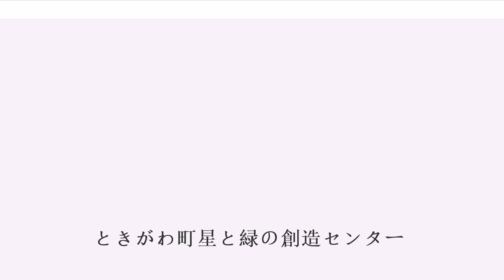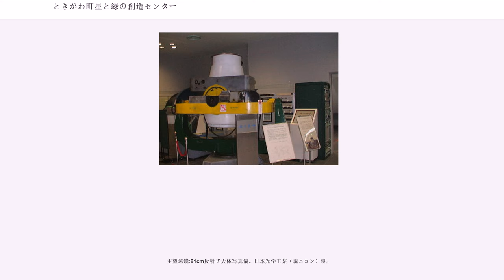ときがわ町星と緑の創造センター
ときがわ町星と緑の創造センター（ときがわまち ほしとみどりのそうぞうセンター）とは埼玉県比企郡ときがわ町（旧都幾川村）が国立天文台から、施設の老朽化、周辺環境の悪化や大型観測施設の稼動等によって閉鎖された堂平観測所の譲渡を受け、キャンプ場等を整備した施設の名称である。
一等三角点のある標高875.8ｍの堂平山の山頂に位置する。

三鷹キャンパスを初めとして、東京からの交通のアクセスがよく、かつまた、冬場の晴天率が高いため、岡山天体物理観測所と並んで日本の天体観測をリードしてきた観測所であった。

岡山天体物理観測所が主として分光観測等を中心に行う観測施設として開設されたのに対し堂平観測所は主に光電観測を主目的とした。

初代所長は広瀬秀雄だったが、1963年4月1日から東京天文台長を兼任したため堂平へは1年に数回しか来られなかった。このため下保茂が開所以来「堂平世話係」となって91センチ望遠鏡の観測プログラム作成、建物の使用や補修、外部機関との折衝等を担当した。最初の1 - 2か月の間には観測台が止まらなくなって電気操作板に突き当たって電気操作板が壁の金属板に突き当たるまで押されたり、昇降床が止まらなくなって望遠鏡本体との間に人が挟まれそうになったりといった事故があったという。

設立以来様々な観測機器が同地に設置され、数多くの天体現象の観測が行われた。口径は小さいが惑星観測を初め、小惑星観測、突発天体現象等の観測では多くの成果を上げてきた観測所でもあり、天王星のリングの発見の際には本観測所の望遠鏡も参加したことが知られている。

現在は撤去されて存在しないが、380ミリ口径のレーザー望遠鏡も設置され、この望遠鏡はアポロ計画によって月に設置された反射器との間でレーザー光線を反射させることで、精密な月との距離測定に用いられることが目的であったが、思うような成果は得られなかった。原因としては、観測地の気流並びに大気の状態が良くないため、レーザー光が散乱されてしまったためであると推定できる。この現象を逆に利用して、大気の観測を行なう装置レーザーレーダーが環境省国立環境研究所（茨城県つくば市）に設置されている。なお、この観測と同様の観測が、海上保安庁海洋情報部附属下里水路観測所（和歌山県那智勝浦町）で今も行われており、得られたデータは理科年表等で公開されている。

現在では撤去されて存在しないが、口径50cmの国産初の日本光学工業（現ニコン）製大型シュミット式望遠鏡や、人工衛星の軌道追跡用にスミソニアン天体物理観測所によって世界各国に設置されたF1と極めて明るい米国パーキンエルマー製のベーカーナン・シュミット式望遠鏡などが設置され、観測に使われた。これらの写真の一部分は今でも堂平に展示されている。シュミット式望遠鏡は東京上野の国立科学博物館に、ベーカーナン・シュミット式望遠鏡は姫路科学館に保存されている。

木曽観測所が開所されるまでの期間は3m極望遠鏡による観測も行われた。

都市部の郊外への膨張に伴い、空のコンディションが悪化したことや大型観測施設の稼動等によって同観測所の存在意義が薄れ閉鎖されることとなった（正確には、大型観測装置群の運用経費が行政改革の折、捻出が難しいため、大型観測装置の維持を目的として国立天文台は閉鎖を決断した）。

国立大学を中心に引き取り手を探したが、観測施設としては引き取り手がなかったため、91cm観測ドームを含めた施設はすべて取り壊して更地にし地主であった小川町、都幾川村（現・ときがわ町）、東秩父村へ土地を返還することとなったが、しかし当時の都幾川村の強い要望により2000年9月1日付で観測ドームを村へ譲渡することになった。

その後、2001年より旧・都幾川村では農林水産省の補助を受けて森林体験及び林業体験施設として整備を進めていった。

すでに研究目的の天体観測施設としては役割を終えており、堂平山頂としての地形を生かした森林施設としての整備が完成し、2005年4月1日より天体観測施設から一般利用客のためのレクリエーション、森林体験及び林業体験施設へと生まれ変わった。

観測所の主観測装置である91センチ反射式望遠鏡は、初期にはセルシンモーターを用いたアナログ式制御装置であったが、1990年代初頭にはデジタル式へと改良され、38年の長きにわたり観測が行われ続けた。開所当時、日本光学工業株式会社（現ニコン）は、91cm反射鏡を2枚製作し、...